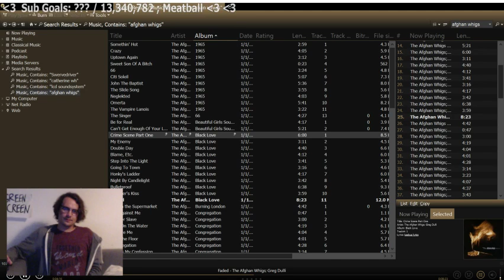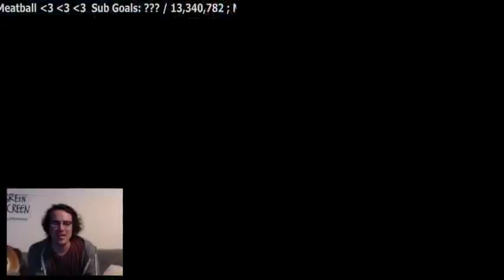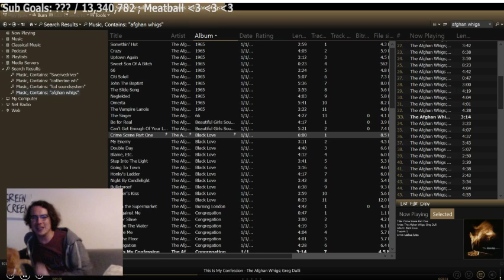Quick & Dirty Just Like You Like It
I'm beat. Isaac Daily and a game of baseball or two.

Join Internet celebrity and Fleshy Bottle of Ballantine's Brad Prichard along with his charming co-stars Dum Dum, Other Cat and Nana Visitor as he stares awkwardly at his handful of viewers.

Big thank yous to:
Luci Celle who made my video quality a little less poopy!
Jose Angel who made my beautiful channel art!
Chris Plays Games for his awesome donations to the EFF and the Innocence Project! And his great live stream alerts! Find them at livestreamalerts.com!

I won't be reading any spam tonight, but I might read some Tumblrs or something!

PRAISE GARBAGE PINATA

Warning: Kids do not belong in this channel. There will be smoking and drinking, so please consult your parents before viewing and behave like cool people.